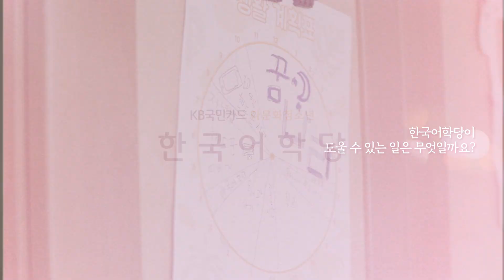[KB국민카드 다문화 한국어학당 1편] 두 자매의 이야기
코로나19가 세상을 지배한지도 벌써 2년.
이제 학생들도 코로나19가 바꾼 낯선 환경에 적응을 해가는 모습입니다.
하지만 모든 아이들이 그렇지는 않습니다.
다문화가정의 두 자매는 둘이 있어야 하는 시간이 많아졌습니다.
과연 두 자매는 이 시간들은 잘 보내고 있을까요?